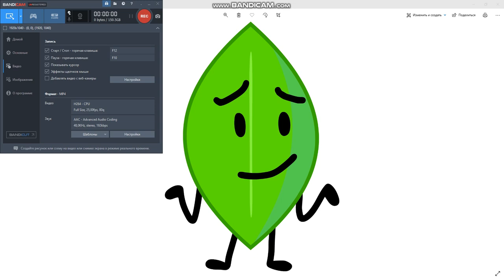Free like or dislike character #1: Leafy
Like if you like Leafy
Dislike if you hate Leafy